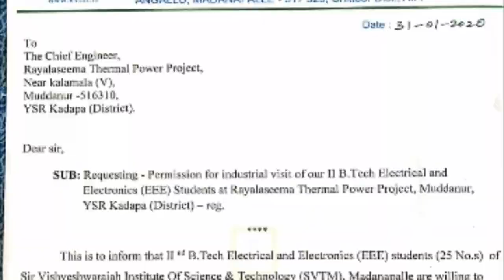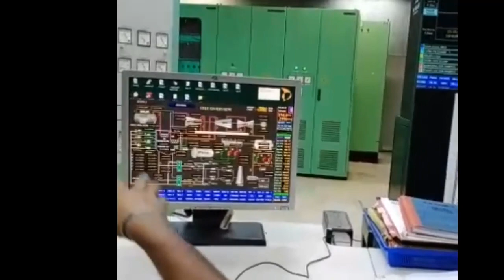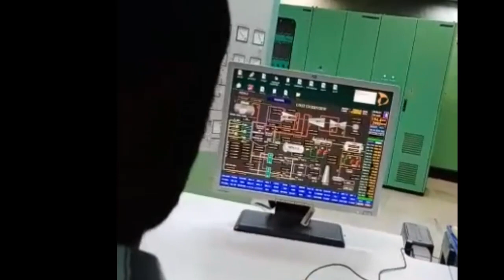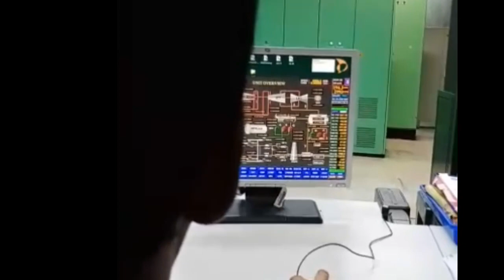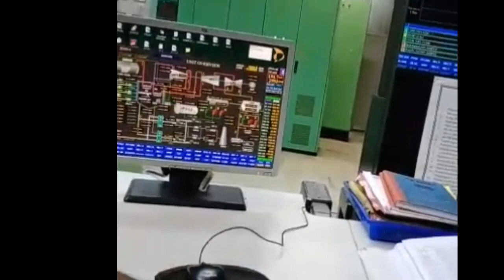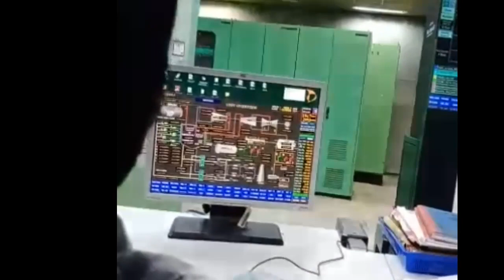industrial visit 2020 of RTPP by engineering students | edutour thermal power plant | by reddaiah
industrial visit  2020 of RTPP by engineering students | thermal power plant | by reddaiah

The industrial visit is the part of curriculum of a engineering.
the students of SVTM madanapalle went to RTPP Muddanoor and visited site practical generation of electrical power.

E-learning platform for
Engineering students...

The YouTube link is provided here

Instrimentation

Power electronics

Tech- Horror story